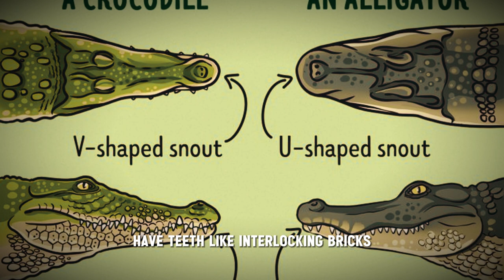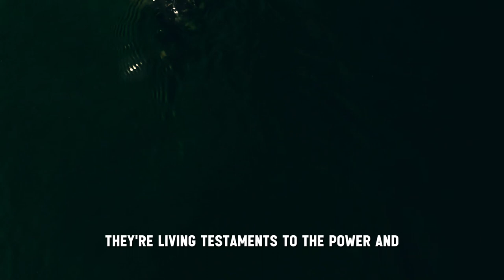Alligator VS Crocodile - Who would win?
Calling all animal fans and fearless adventurers! Ever wondered who rules the swamp, the mighty gator or the cunning croc? Ever felt a tickle of curiosity about which one packs the deadliest punch? Then buckle up, because this video is about to unleash a tidal wave of facts about these swamp superstars! We'll crack open the secrets of their snouts, scales, and sneaky hunting styles, and finally determine who reigns supreme in the bite-force battle royal. So, grab your magnifying glass and get ready to dive into the murky world of alligators and crocodiles – it's gonna be a jaw-dropping journey!

Pics & Video creds: Pexels